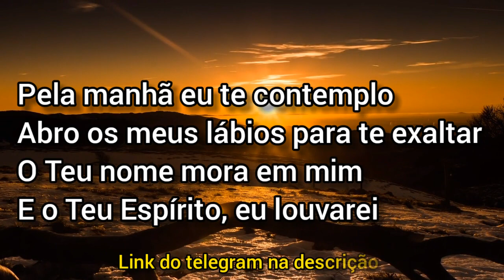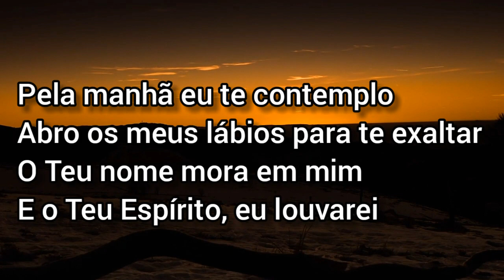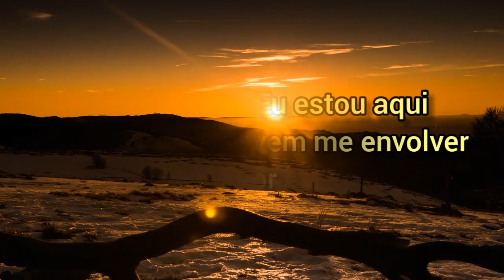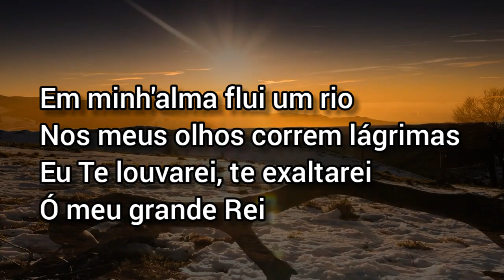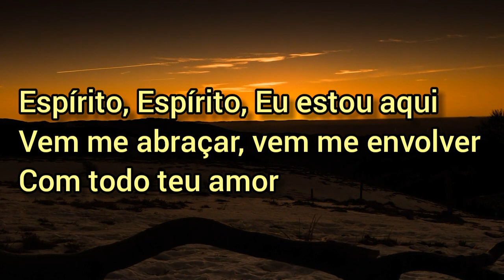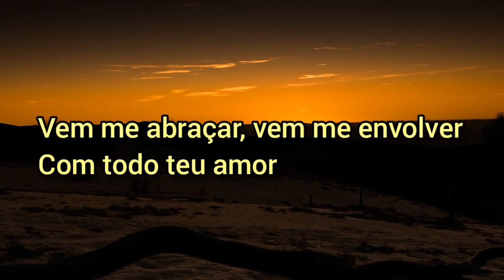Pela Manhã Eu te Contemplo- Ednaldo Mendes (COVER) | Iranildo Santos "Em Piano"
Iranildo Santos